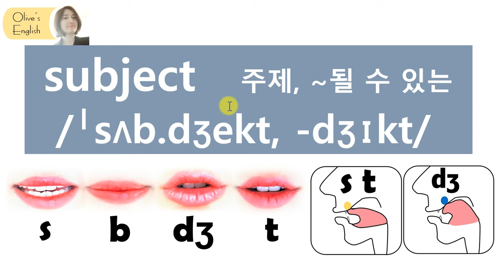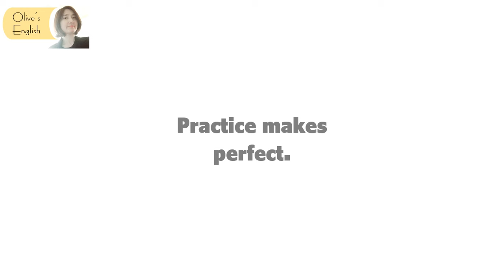[발음Q&A 338] - subject 발음/ 리스닝/ 쉐도잉/ how to pronounce subject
🛎 영상이 유익하다면

📖 subject 주제, ~될 수 있는
  /ˈsʌb.dʒekt, -dʒɪkt/  명사, 형용사 : 강세 1음절
   /səbˈdʒekt/  동사 : 강세 2음절
예문)
Let’s change the subject.
다른 얘기 합시다.